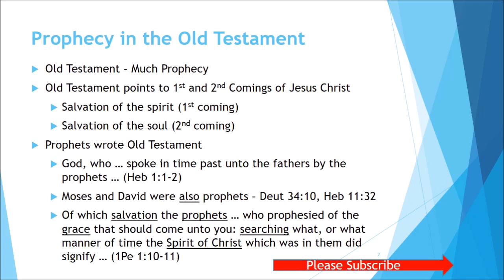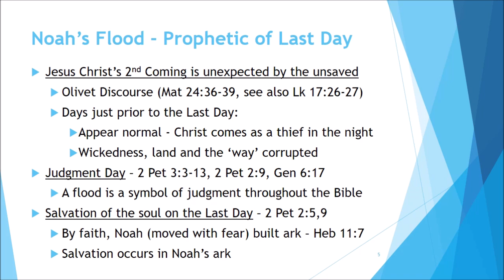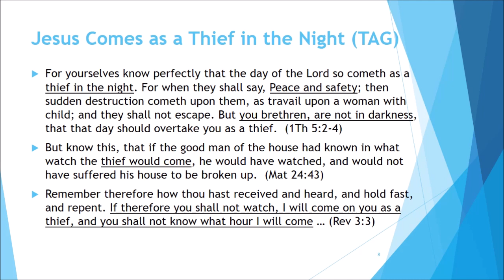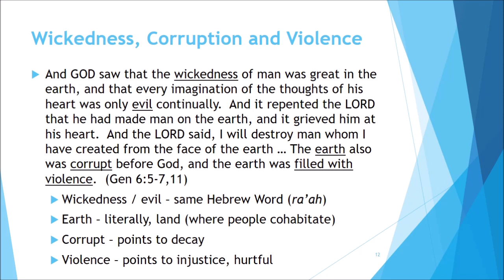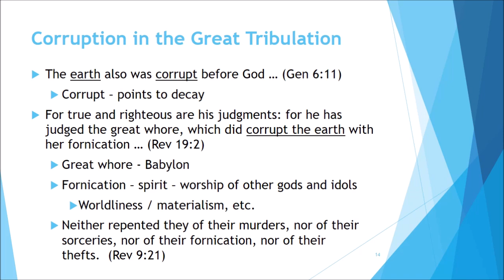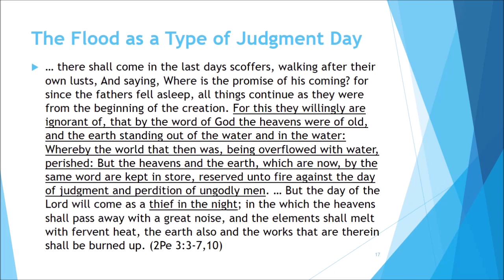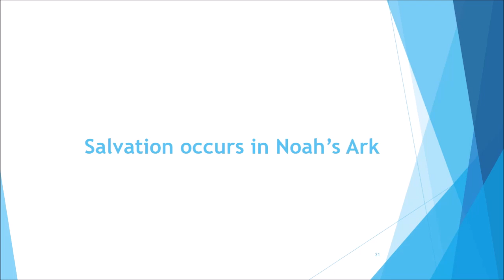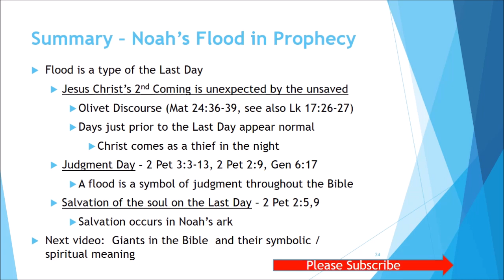Noah and the Flood in Prophecy - Why it is Relevant Today - Bible Prophecy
Noah's flood has significant prophetic meaning. Noah's Flood is a type of the upcoming Great Tribulation and the Last Day of Judgment. As discussed in Luke 17, as were the days of the flood, so will be the coming of the Son of Man (Jesus Christ). The Last Day will be unexpected by most. The Flood is also a symbol of God's judgment on the wicked (unsaved) people. But, it is also a beautiful portrait of salvation for those in the ark. The wickedness of people just before the flood is also symbolic of the conditions of the Great Tribulation.

Below are links concerning prophecy and the difference between the soul and spirit: